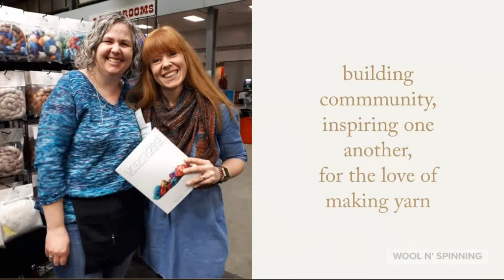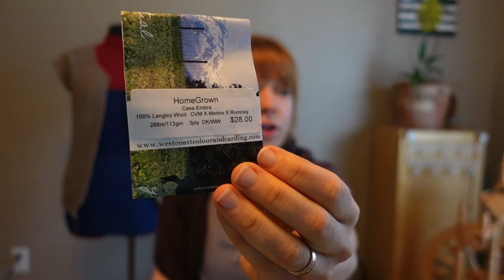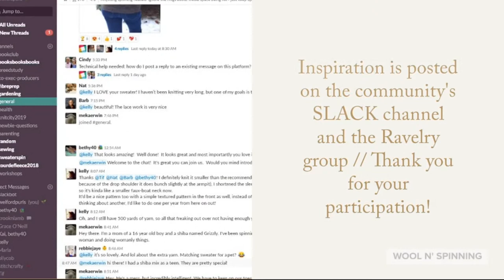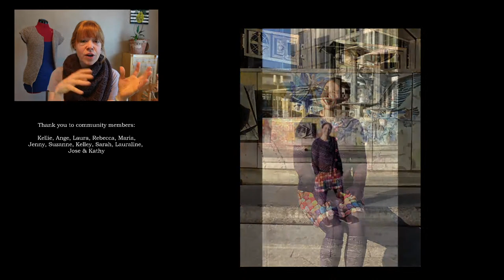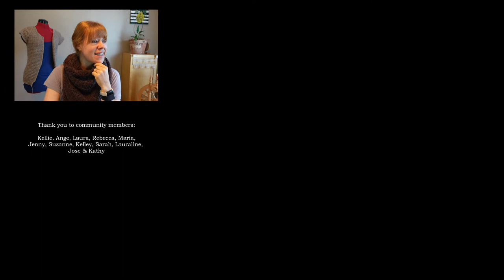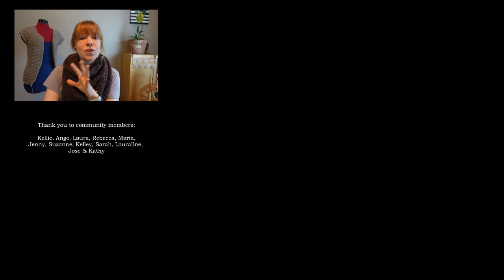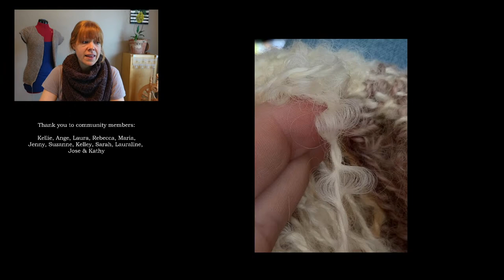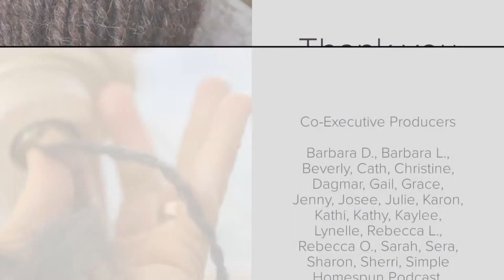WnS Ep. 223: Lotsa finished yarn!